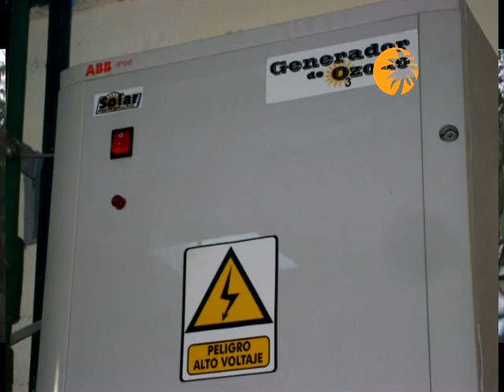El Dorado Royale Anuario 2010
Anuario 2010, Lo mas relevante del 2010 en el Dorado Royale Presentado por Miguel Diaz Gerente de Propiedad